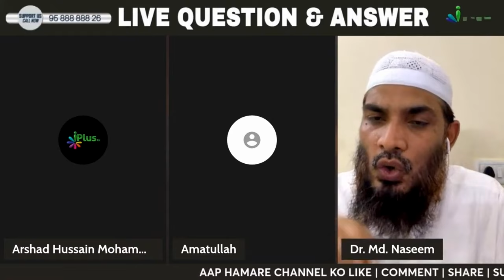Agar Aurat Ka Opretion Hua Hai To Wo Gusl Kaise Lengi aur Namaz Kaise Padhengi? | Dr. Naseem Madani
Agar Aurat Ka Opretion Hua Hai To Wo Gusl Kaise Lengi aur Namaz Kaise Padhengi? By Dr. Mohammad Naseem Madani iPlus TV Deeni Q&A

UPI : donateilm@icici